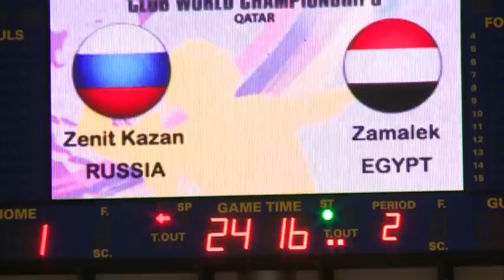Zenit Kazan--Zamalek (Doha 2012)